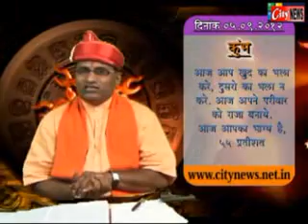05 09 2012 Rashi Amravati Citynews